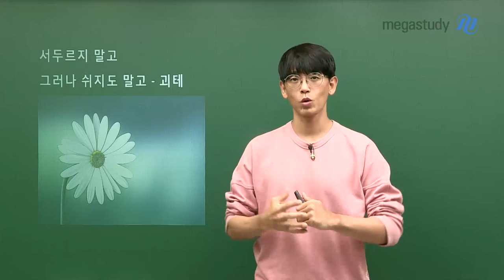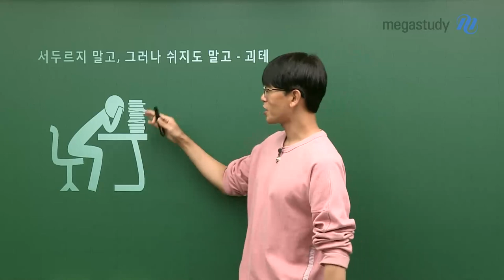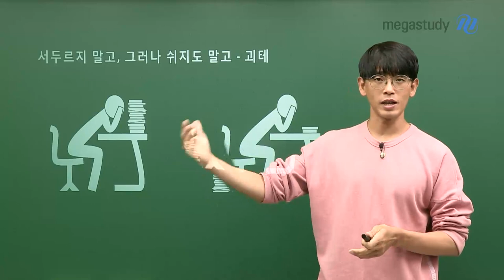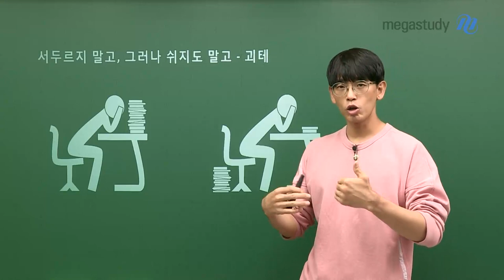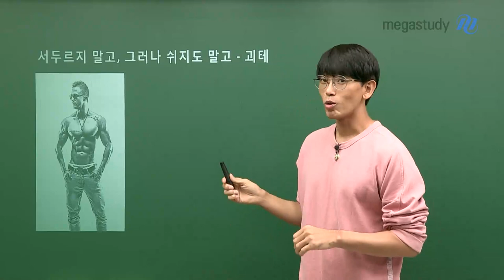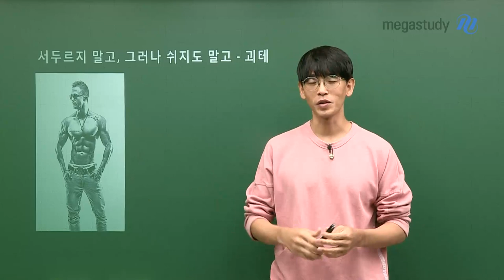[메가스터디] 생명과학 김희석쌤 - [N수생에게] 서두르지 말고, 그러나 쉬지도 말고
2022학년도 수능을 보고 N수를 결심하신 여러분,
우선 수능 치르느라 고생 많으셨습니다.

마음이 조급하고 불안할 수는 있지만
수능은 장기 레이스이기 때문에, 서두르지 않고 꾸준히 준비하는 것이 중요합니다.

그러니 지금부터 월별, 주별, 일별 계획을 세우고
작은 것부터 차근차근, 단계별로 성취해나가는 연습을 시작합시다!

수능이라는 레이스에서 여러분이 지치지 않고 달릴 수 있도록
김희석 선생님이 언제나 옆에서 응원하겠습니다. 파이팅! :D

- 생명과학 김희석 선생님에 대해 자세히 알고싶다면?